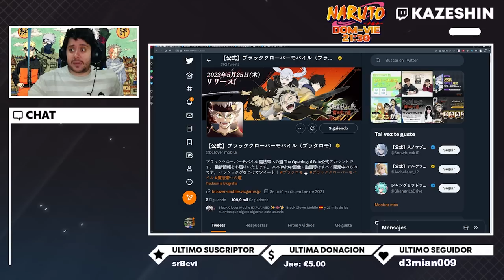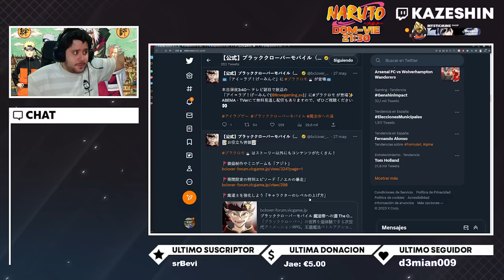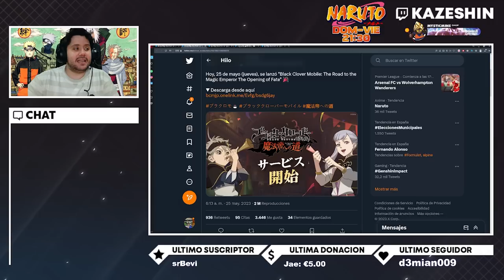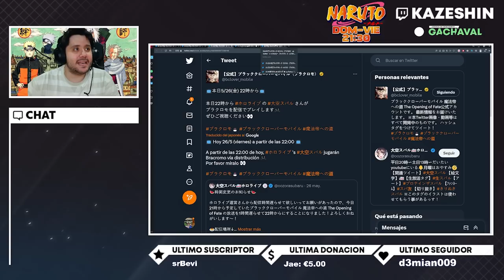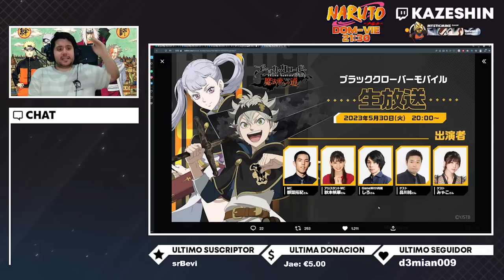30 DE MAYO DIRECTO ESPECIAL DE LANZAMIENTO DE BLACK CLOVER MOBILE! ¿EVENTOS? ¿RECOMPENSAS?